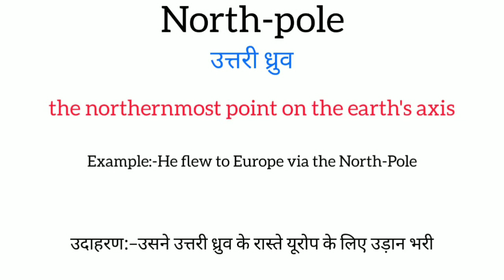North pole meaning in hindi || north pole ka Matlab kya hota hai || word meaning English to hindi